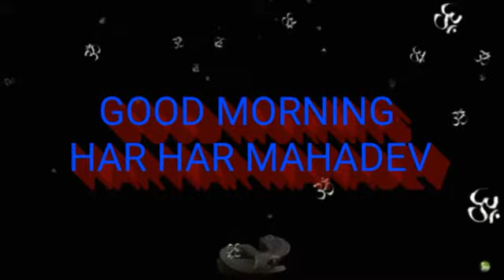Mahadev best song ever